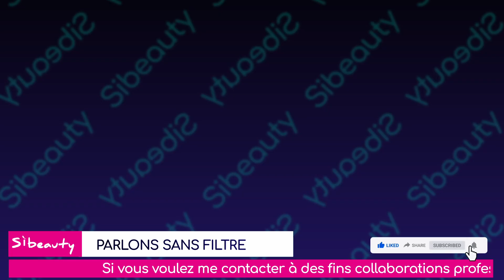VenezZ signes de la fin des temps, Vengeance dosé 😱 Chez Hamond Chic Allô Caviar